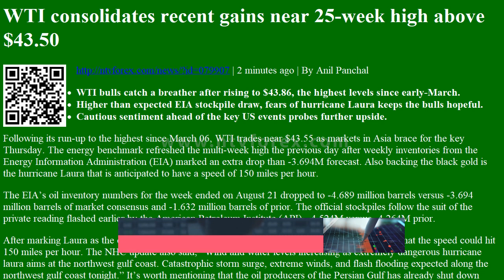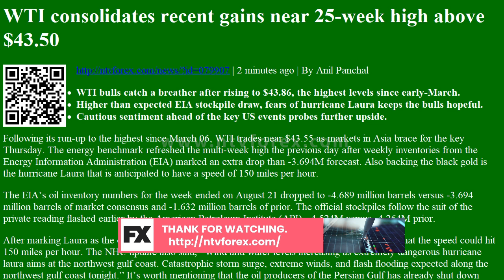WTI consolidates recent gains near 25-week high above $43.50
. 2 minutes ago . By Anil Panchal WTI bulls catch a breather after rising to $43.86, the highest levels since early March. Higher than expected EIA stockpile draw, fears of hurricane Laura keeps the bulls hopeful. Cautious sentiment ahead of the key US events probes further upside. Following its run up to the highest since March 06, WTI trades near $43.55 as markets in Asia brace for the key Thursday. The energy benchmark refreshed the multi week high the previous day after weekly inventories from the Energy Information Administration EIA marked an extra drop than 3.694M forecast. Also backing the black gold is the hurricane Laura that is anticipated to have a speed of 150 miles per hour. The EIA s oil inventory numbers for the week ended on August 21 dropped to 4.689 million barrels versus 3.694 million barrels of market consensus and 1.632 million barrels of prior. The official stockp...